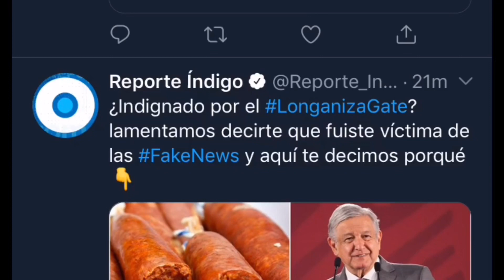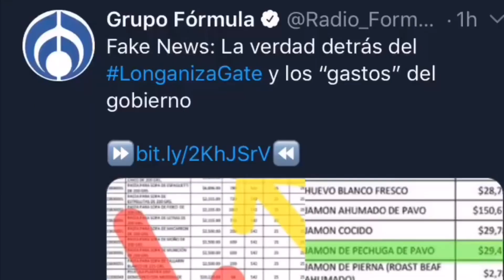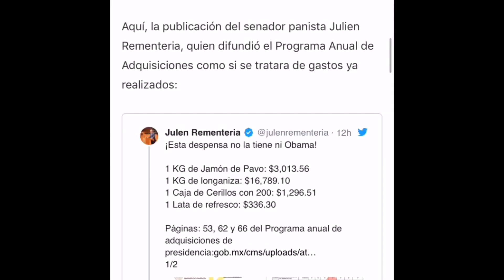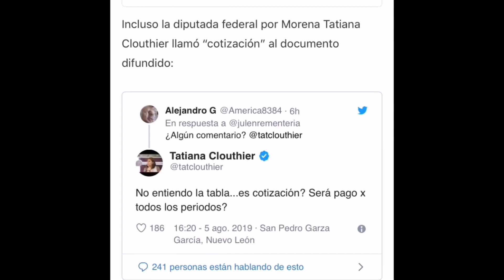LonganizaGates resultó una Fake News 😳🙈✳️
Tras publicación en Twitter del Senador por Veracruz Julen Rementeria los procesos de licitación del Programa Anual de Adquisiciones. En los que señalaba que el gobierno de Andrés Manuel López Obrador gastó 335 mil pesos por la compra de longaniza.

Apoyanos!

¡Dejanos tus comentarios,  gracias!